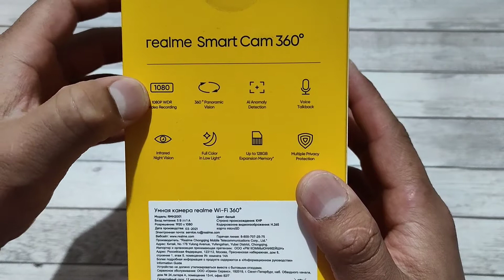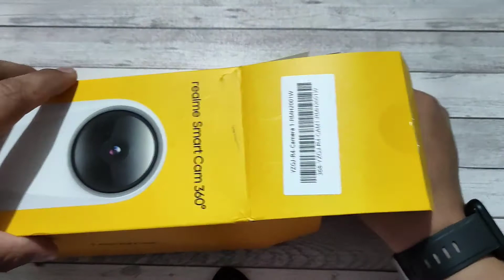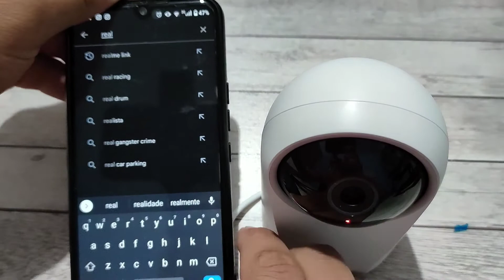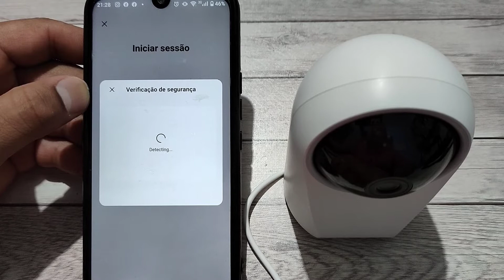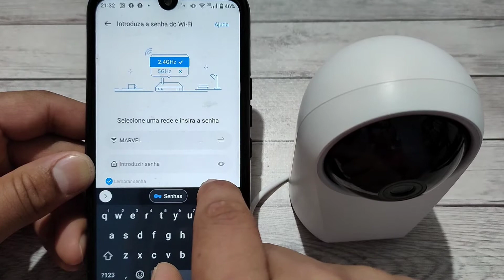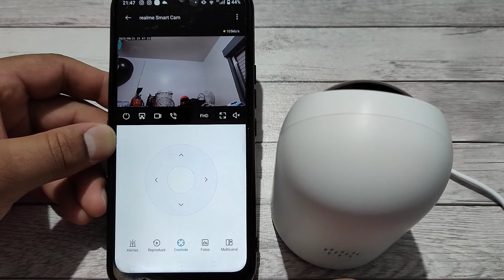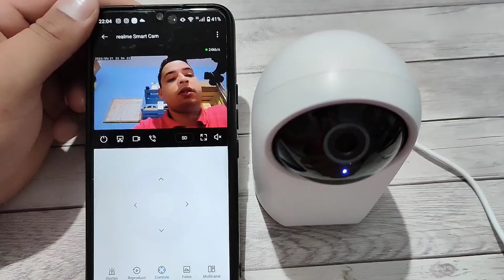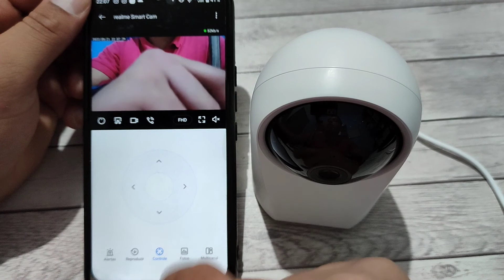Lançamento câmera wi-fi realme, com visão noturna, sensor de movimento, cartão de memória.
No vídeo mostro como instalar e configurar a camera da realme 360 e falo se vale apena investir no produto.

🙋Link abaixo para  comprar de lojas confiaveis no aliexpres os produtos que são lançamentos e ajude o canal a trazer cada vez mais conteúdo.

🔴CAMERA WIFI REALME

FONE BLUETO0TH
🔴Black shark T2
🔴Baseus WM01
🔴Baseus w11
🔴Qcy t17
🔴Zime Xhero
🔴Lenovo GM3
🔴Lenovo LP6
🔴Qcy t13
🔴BlitzWolf BW-FYE15
🔴Black schark lucifer T1
🔴Zime Winner
🔴Zime G7S

SAMRTWHATCHS

🛒Zeblaze beyond 2 gps smartwatch
🛒COLMI C60 smartwatch

🔴Haylou rs4 plus smartwatch
🔴COLMI P50 2022
🔴COLMI P45 2022
🔴COLMI I20
🔴BlitzWolf BW-AT3C
🔴BlitzWolf BW-AT2
🔴COLMI P8 MAX 2022
🔴Colmi I30
🔴Colmi M40
🔴Realme dizo whatch 2
🔴Haylou LS05
🔴HAYLOU  RT2
🔴Haylou RS4
🔴HAYLOU GST
🔴Colmi p8 plus gt

SMARTPHONE
🔴Realme gt neo 5g.
🔴Realme c35

RELOGIOS ANALOGICOS
🔴Relógio de pulso de quartzo para homens CCRJU
🔴CRRJU Relógios Masculinos Modernos

🛒Link para conhecer nossa loja no whatsapp bussnes.

🛒Link para comprar em nossa loja virtual